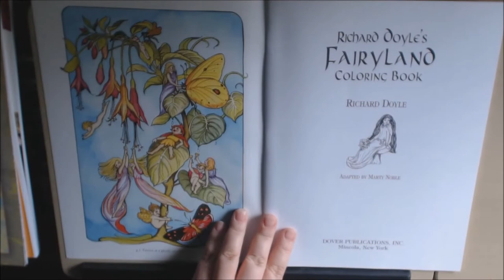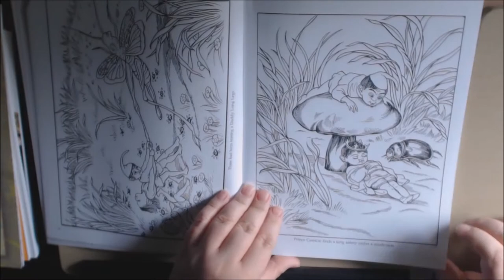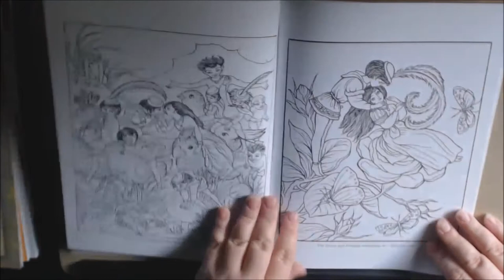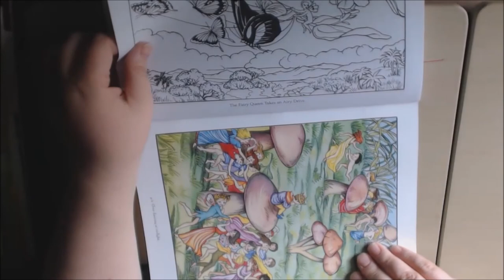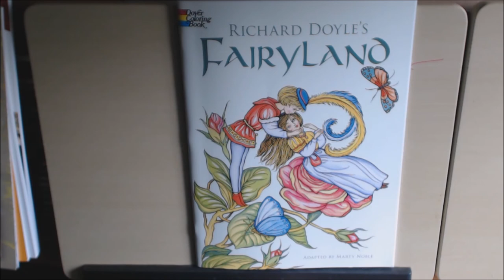Fairyland Adult Coloring Book Review by Richard Doyle Adapted by Marty Noble